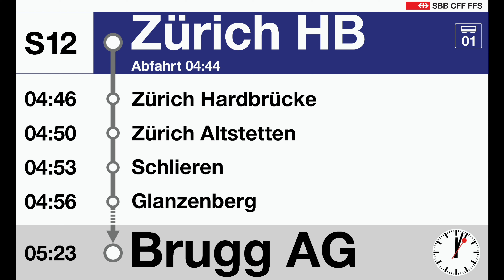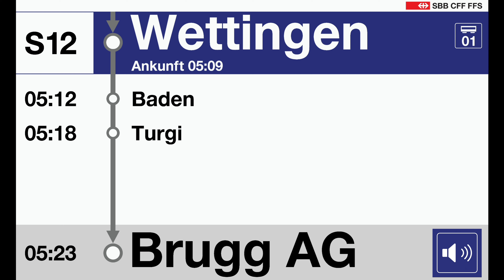ZVV Ansagen, S12 (Zürich HB-Brugg AG) | FV-Dosto Twindexx | 100. Video Spezial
Unter der Woche vom Montag bis Freitag verkehrt der 2. Zug am Tag am HB, die S12, mit FV-Dosto RABe 502 Twindexx Zügen. Es sind meistens die 4 Teiligen Twindexx unterwegs. Am Wochenende sind RABe 511 Kiss oder DTZ Züge unterwegs.

Wie ich gesehen habe, wird dieser Zug noch viel von SBB Mitarbeitern genutzt.

Das interessante dabei ist, dass bei der Begrüssung immer noch das alte "Wir begrüssen Sie" "in der" Fragment genutzt wird, wie früher beim DTZ mit dem alten Railvox System und auch das 6 Orte Aufgezählt werden.
Auch wird an jedem Halt, Nächster Halt gesagt, wie eigentlich im Fernverkehr üblich, da der Twindexx ja ein Fernverkehrsfahrzeug ist.

Da ich sowieso im HB gestrandet bin in der Nacht von Donnerstag auf Freitag, dachte ich, ich nehme doch gerade diese Ansagen auf, da wir die noch in unserer "noch nicht aufgenommen" Liste hatten.

Ich arbeite mit SLBahnen zusammen.
Bei Fragen bezüglich Ansagen und mehr bitte an uns wenden via Kommentare, Danke.

Urheberrecht/Weiterverwendung
Bitte lesen!

Alle Aufnahmen in diesem Video, wurden von mir gemacht und dürfen nur unter Absprache mit mir weiterverwendet werden.
Vielen Dank.

Alle Ansagen, das SBB Logo und die SBB Schrift sind im Eigentum der SBB AG, ZVV und oder Thurbo AG und werden bei Missbrauch bzw. Die betreffenden Personen strafrechtlich verfolgt!
Besten Dank für Ihr Verständnis.

Der Kanalinhaber von fab 555 Trainspotting & more... (Name nicht genannt aus Gründen der Privatsphäre) könnte durch missbrauchte Ansagen welche von anderen Personen auf deren Kanäle ohne Erlaubnis hochgeladen werden, möglicherweise von der SBB AG und oder den jeweiligen Partner Bahnbetrieben aufgefordert werden, die Videos zu löschen.

☝️Deshalb gilt die Regel zu beachten bzw. zu befolgen die ich oben als erstes genannt habe, so gibt es keine Probleme!

Kapitel

0:00 Intro/Einführung
0:08 Begrüssung im HB nach Brugg AG
0:25 Zürich Hardbrücke
0:32 Zürich Altstetten
0:39 Schlieren
0:46 Glanzenberg
0:54 Dietikon
1:01 Killwangen-Spreitenbach
1:09 Neuenhof
1:16 Wettingen
1:24 Baden
1:30 Turgi
1:37 Brugg AG Endbahnhof